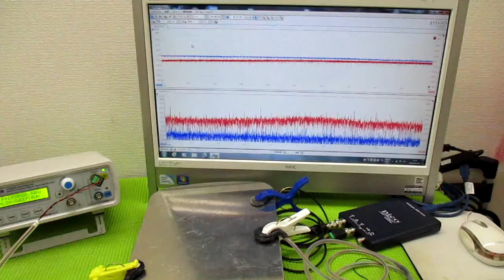メガヘルツの超音波発振制御技術 ultrasonic-labo